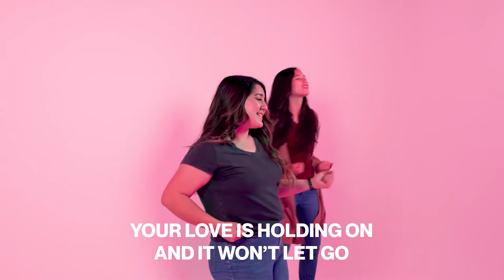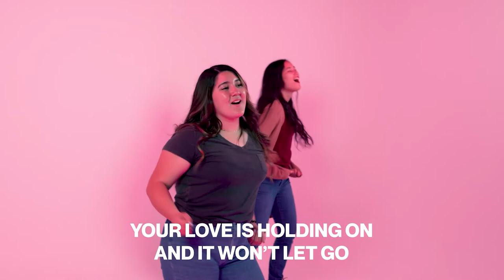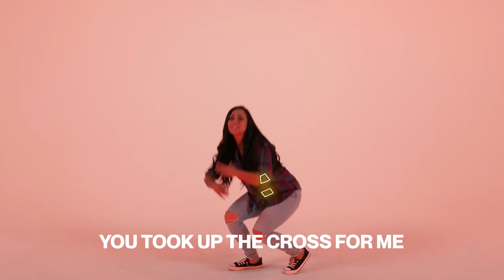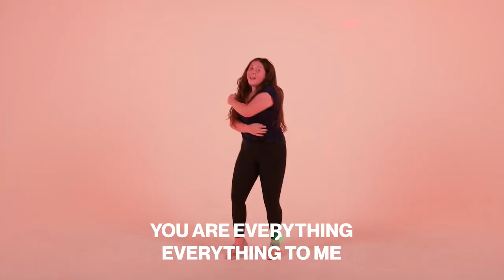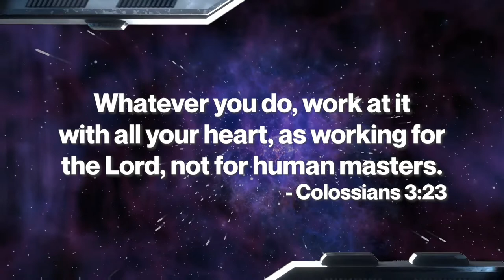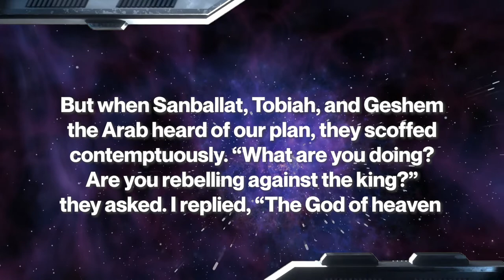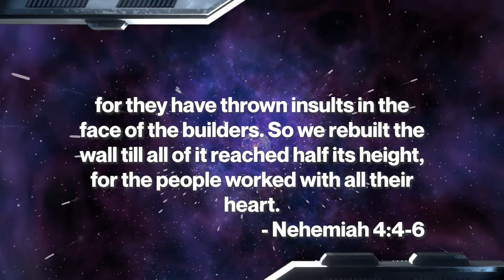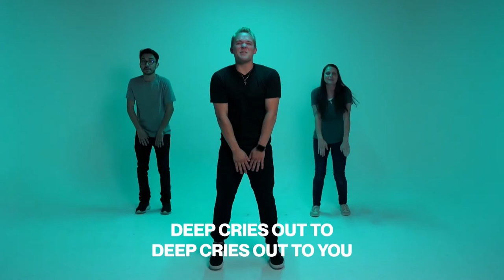Pursuing Jesus Week 3 | Elementary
This week at ONE&ALL Kids we are continuing our series about Pursuing Jesus! We are looking at how Making A Difference can helps us pursue Jesus just like Nehemiah made a difference for Israel. Join us as we learn more with fun games, and amazing worship!